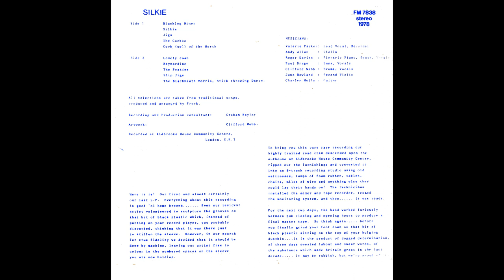Frock – Silkie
A1  Blackleg Miner 00:00
A2  Silkie 02:34
A3  Jigs 07:50
A4  The Cuckoo 11:43
A5  Cock (Up!) Of The North 14:31
B1  Lovely Joan 17:21
B2  Reynardine 20:04
B3  The Praties 23:17
B4  Slip Jigs 27:07
B5  The Blackheath Morris, Stick Throwing Dance 32:06

1978